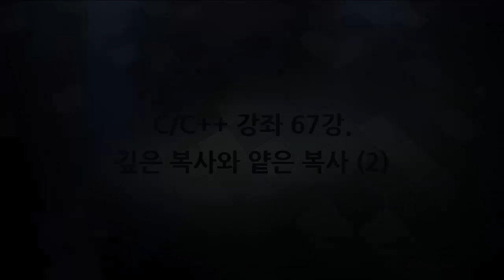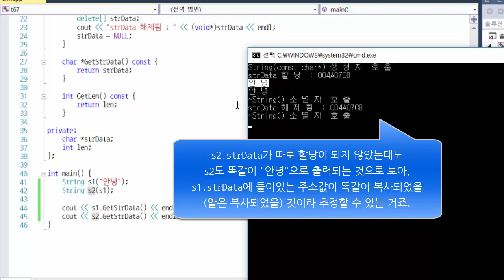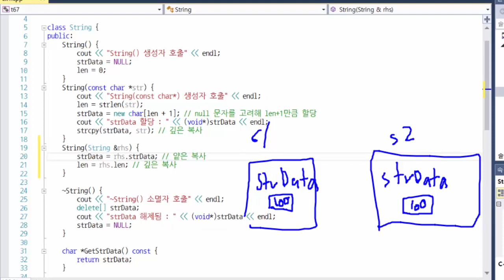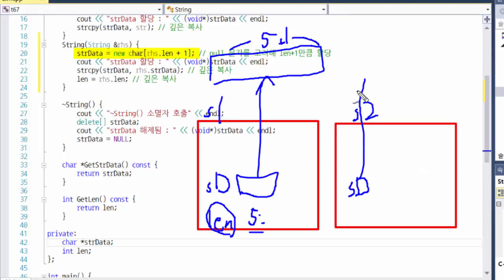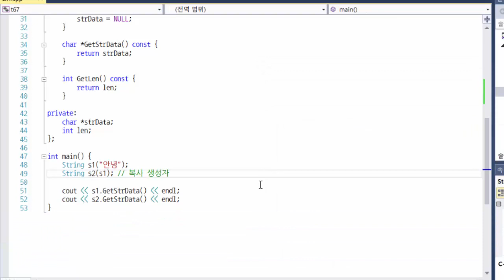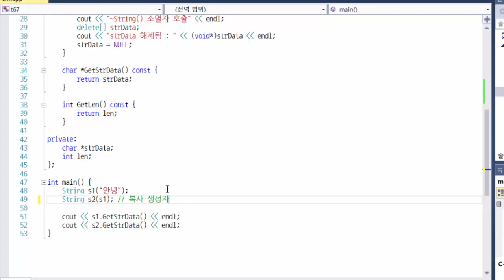[C/C++ 강좌] 67강. 깊은 복사와 얕은 복사 (2) - 복사 생성자 오버로딩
복사 생성자를 오버로딩하여 객체가 복사될 때의 얕은 복사를 방지해 보자.

질문 있으시면 댓글에 남겨주세요.